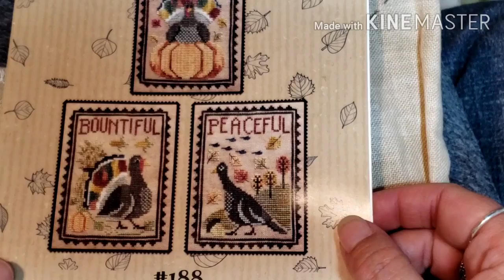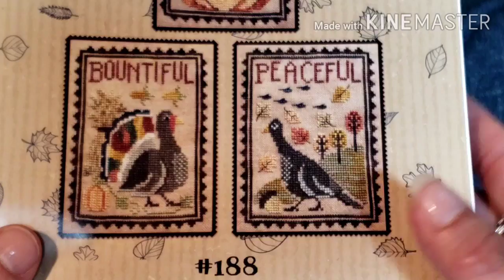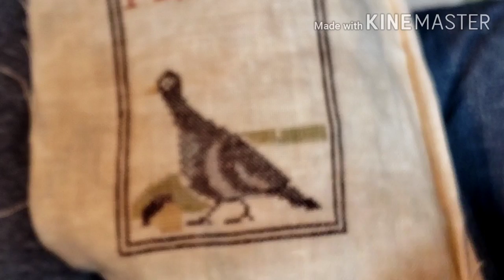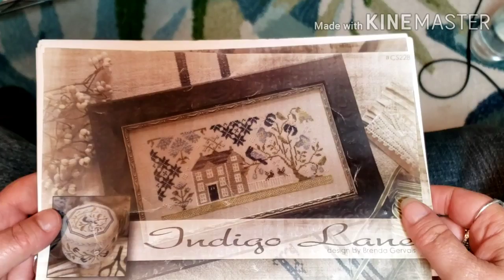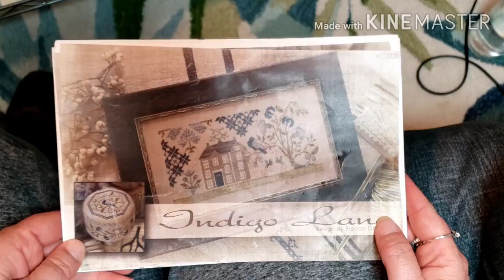Cross stitch with me - Fall --Eye candy at the end!!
I appreciate all of you. Happy stitching and much love.

Pin stitch demo 9:50 time stamp for pin stitch demo

How to finish a cross stich mill hill kit in a mill hill frame-- how I used the mill hill frame